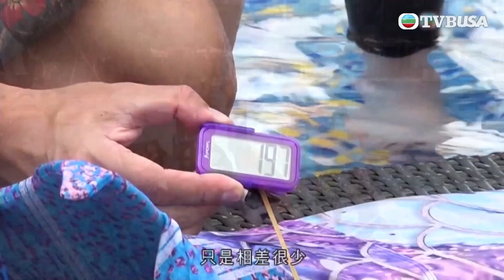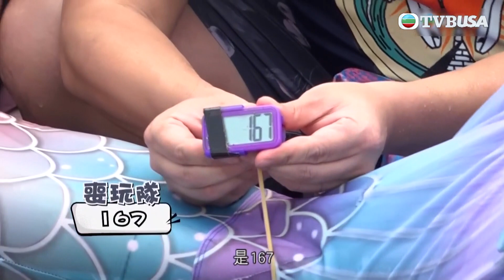濠玩夏水禮｜瘋狂擺尾計次數，美人魚玩到虛脫！｜林盛斌｜金剛｜楊潮凱｜劉溫馨｜傅嘉莉｜黃美棋｜陸浩明｜朱智賢｜阮兒｜黃婉恩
濠玩夏水禮｜夏天降臨，又是出外玩水的好時機！「好玩隊」、「喪玩隊」兩大隊長金剛、林盛斌(Bob)，帶隊前赴澳門體驗水上設施，盡情濕身比拼，感受夏日的興奮狂熱。「玩得之人」周志康、林秀怡、余思霆、邵初、陸浩明、朱智賢、阮兒、黃婉恩；何浩文、蘇韻姿、陳婉衡、關楓馨、楊潮凱、劉溫馨、傅嘉莉、黃美棋，會分別加入兩大陣營，透過多個回合的水陸競技，考驗記憶力、耐力、膽識與團隊合作性，開心瘋狂《濠玩夏水禮》！